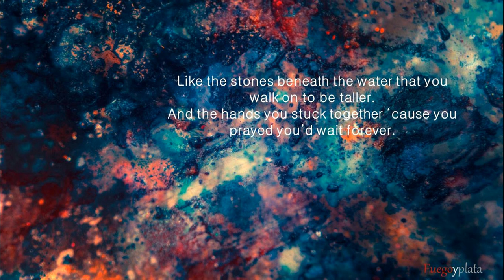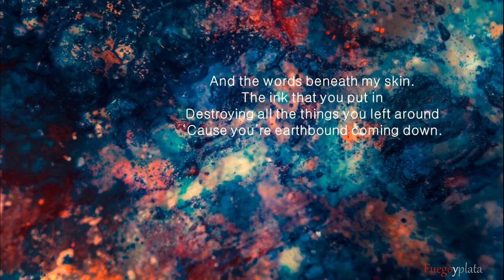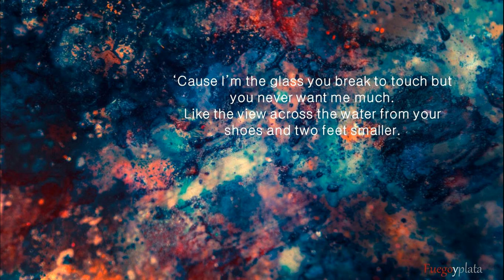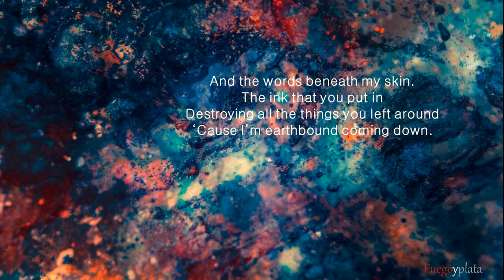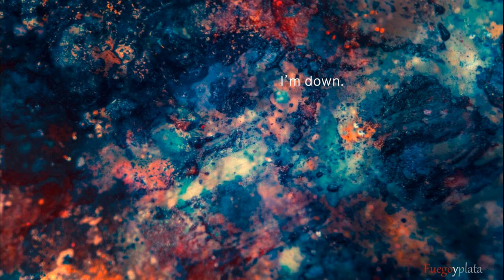Sneaker Pimps - Destroying Angel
From the album Splinter.